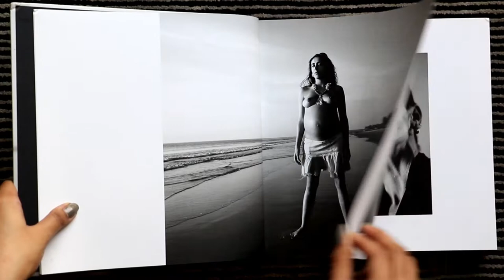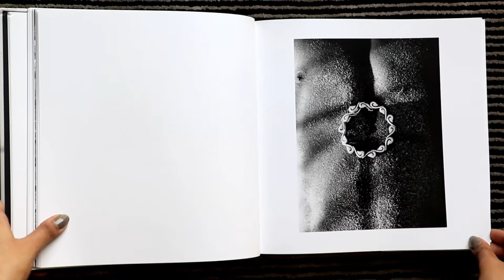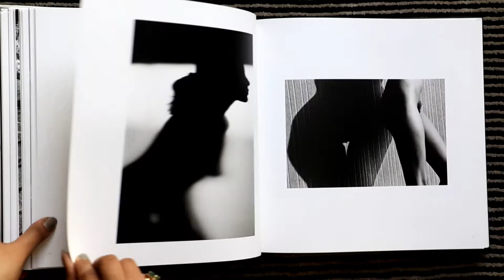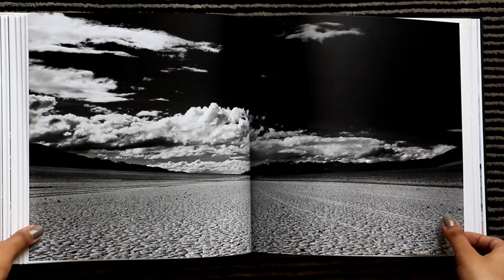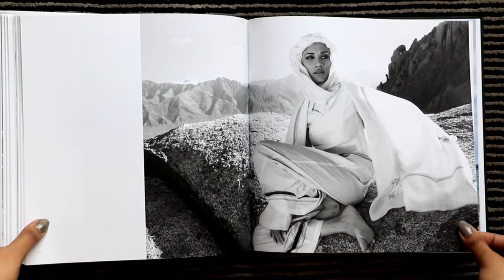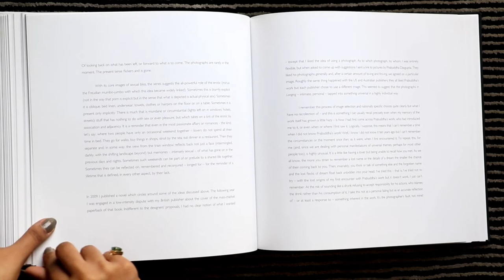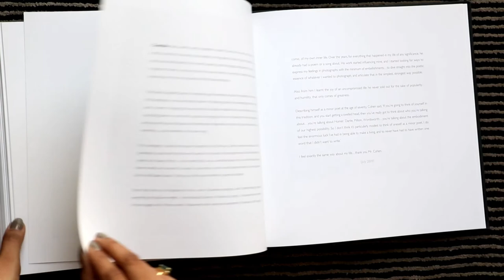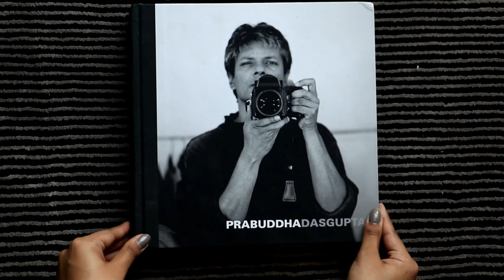PRABUDDHA DASGUPTA | PHOTOBOOK | PHOTOGRAPHY2PHOTOBOOKS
Photographer: Prabuddha Dasgupta
Country: India
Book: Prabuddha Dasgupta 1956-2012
Edition: 2015
Published by: The Family Of Prabuddha Dasgupta
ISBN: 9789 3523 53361